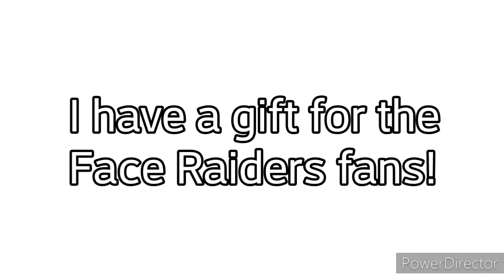Face Raiders gift for 3DS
Qbby face for Face Raiders!